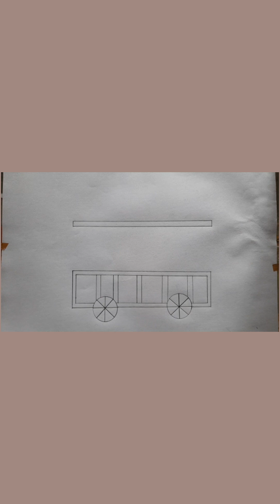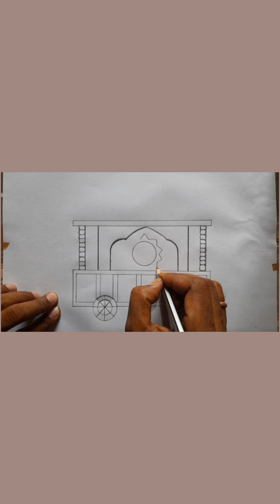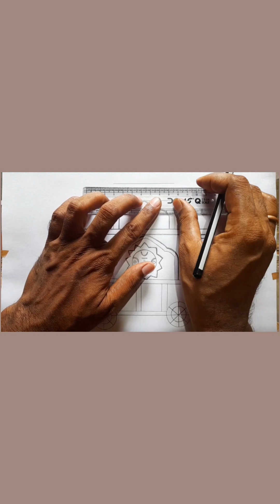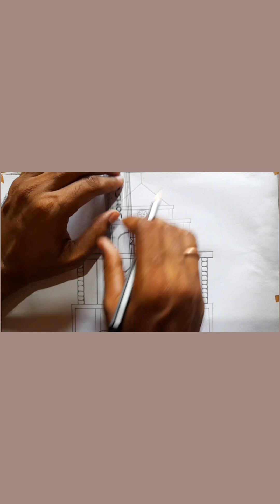How to draw a rath|| Rath Yatra festival drawing for beginners|| Rath yatra special drawing 2023🛕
# how to draw a Rath
# Rath yatra festival drawing easy
# Rath yatra drawing pencil sketch
# Rath Yatra 2023 special drawing
# Rath Yatra festival drawing for beginners
# happy Ratha Yatra drawing
# Rath Yatra scenery drawing step by step
# Jagannath Rath Yatra drawing
# Ratha Yatra drawing easy and beautiful
# how to make Ratha Yatra drawing
# easy drawing
# pencil art
# Art Gallery 8697